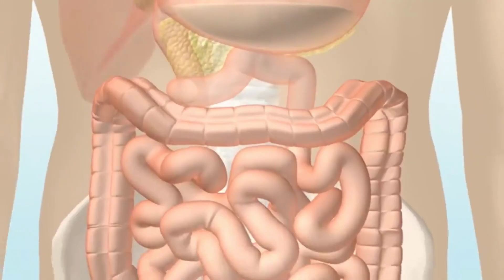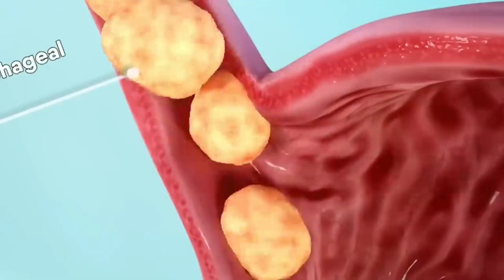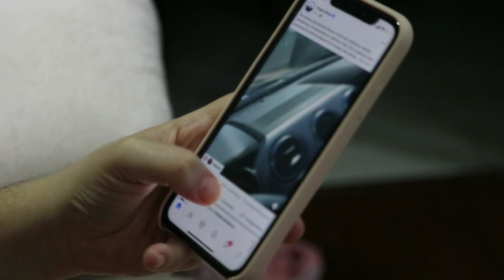शरीर की गंदगी साफ करे 1 दिन में || Detox your body in 1 day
pet ki safai kaise Karen | Pet ko Detox Kaise kare | pet ki gandagi kaise saaf kare | pet ki safai

suggested videos

अपने पेट की अंदर तक सफाई कैसे करें ! सिर्फ इस 1 चीज़ से | How To Detox Completely ?
पेट की गंदगी साफ करे 1 दिन में || Detox your Liver in 1 day
30 मिनट में पेट आँतों की जमा गंदगी बाहर निकल कर आयेगी सामने ऐसे

अपने पूरे शरीर को कैसे डिटॉक्स करें?
शरीर को डिटॉक्स करने के लिए क्या खाएं?
डिटॉक्स करने का सबसे अच्छा समय क्या है?
डिटॉक्स करने पर आपके शरीर से क्या निकलता है?
डिटॉक्स कितने दिन करना चाहिए?
डिटॉक्स कब पीना चाहिए?

Pet ko Detox Kaise kare
pet ki gandagi kaise saaf kare
Turant Pet saaf Kaise Kare
pet saaf karne ki exercise
How to clean your stomach instantly
pet saaf karne ka churan
pet saaf karne ka churn kaise banaen
Body ko Detox karne ke gharelu nuskhe
Skin ko Detox kaise kare
Body ko Detox karne Ke fayde
body ko detox kaise kare in hindi
Body ko Detox karne ke liye kya khayen
How to Detox your body in Hindi
Pet saaf karne ki medicine
Pet saaf karne ki medicine tablet
Pet saaf karne ki Syrup
pet saaf kaise
Pet saaf karne ka gharelu upay
pet saaf karne ke gharelu upay bataen
pet saaf karne ke liye gharelu upay bataye
Pet saaf na ho to kya karen
Pet Saaf karne Ka Yoga
Subah Pet Saaf Karne ka tarika
pet saaf karne ka formula
pet saaf karne ke tips
pet saf kaise Karen
pet saaf Karen
Pet Saaf na hona
Remove Toxins
intermittent fasting
intermittent fasting vegan
Diet Plan
 wet pack
 Constipation Treatment
Body Cleanse Diet
pcod
enema
उपवास
subah jain
how to detox your body
subah jain detox
subah jain videos
satvic knowledge videos
 शरीर में जमी गन्दगी को बाहर कैसे निकाले
 how to detox
 detox diet
how to remove toxins from the body, the best way to detox
bumbex

pet saaf na hona aur gas banna
pet saaf karne ki dawai
pet saaf karne ki dawa patanjali
pet saaf karne ki ayurvedic medicine
Pet saaf karne wala Syrup
Pet saaf karne ki medicine ta
शरीर की गंदगी साफ करे 1 दिन में
pet ki safai ke liye tablet
pet saf nhi ho rha